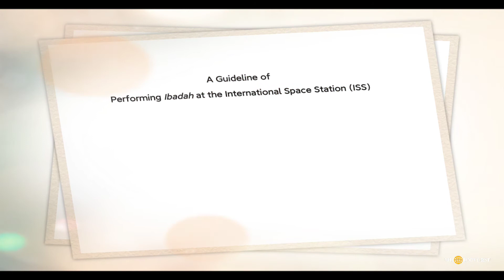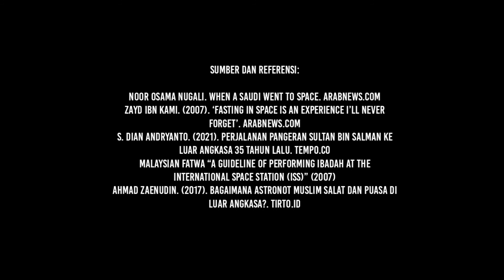KAPAN WAKTU BUKA PUASA DI LUAR ANGKASA? | Eps 45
Puasa di tempat yang tidak biasa tentu menjadi tantangan tersendiri. Salah satunya adalah ketika menjadi astronot yang mengharuskan bekerja di luar angkasa. Lantas, bagaimana cara astronot berpuasa? Bagaimana pula mereka menentukan waktu berbuka?

Sampai jumpa,
Salam Universe.